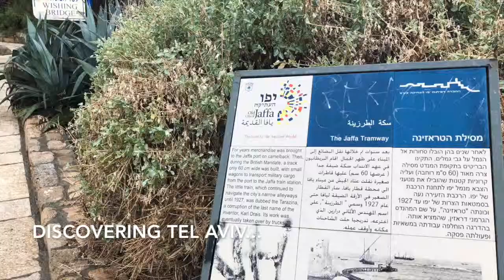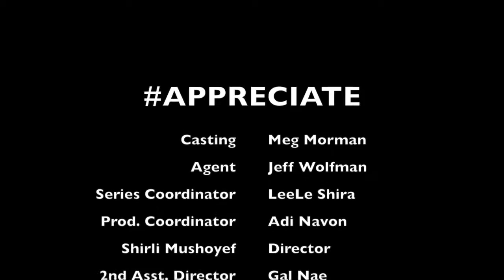Julia's Birthday Appreciation Month - Day 25 - Yehuda Levi (Israel)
Come check out an Israeli TV show project that I worked on.  My 25th Day of my Birthday Appreciation Month is to the team behind this surreal adventure...starting with Meg Morman, the casting agent who auditioned me and offered me the job.   Thank you, Meg!  Worked with the amazing actor, Yehuda Levi (Israel).